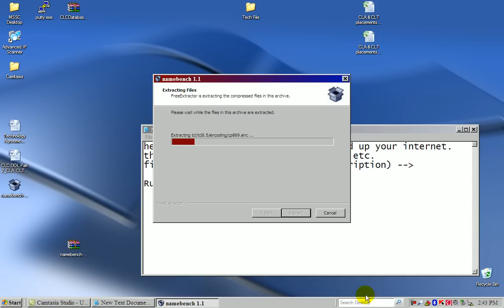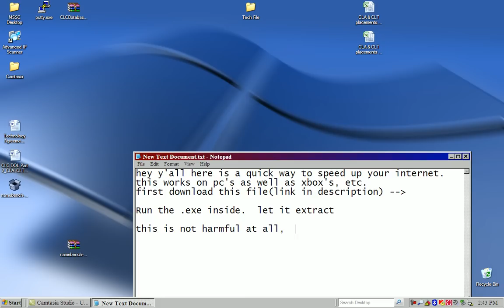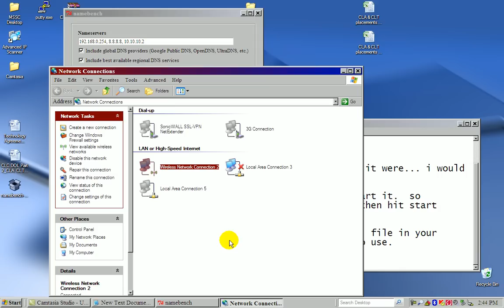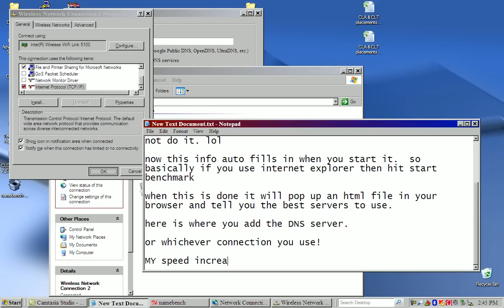Increase internet speed with Name Bench!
This drastically increased my internet speed so I thought I'd upload it to show all of you.

(Download .exe in right side for Windows)
Thanks and sorry for no sound.